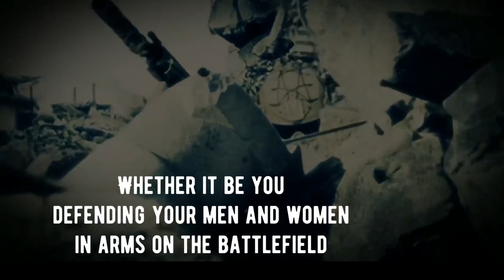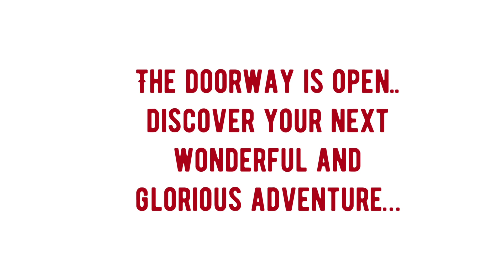My own Xbox infomercial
Hope you all enjoy! This took me several hours to make.